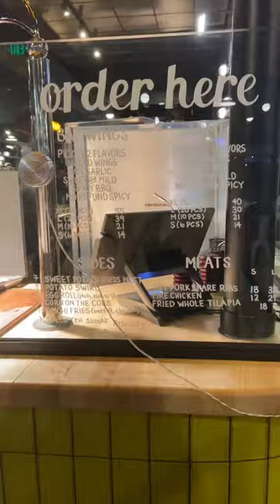Checked out Seoul Food in Charlotte!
Tried kimchi for the first time and i loved it

✰ Vanicream Cleansing Bar
✰ Vanicream Moisturizing Cream
✰ Gold Bond Hand Lotion
✰ Dove Dry Spray Antiperspirant

HAIR PRODUCTS
✰ Vanicream Shampoo
✰ Vanicream Conditioner
✰ Garnier Fructis Hair Serum

BEAUTY PRODUCTS
✰ Vaseline Lip Therapy
✰ Burts Bees Lip Shimmer
✰ Vanicream Gentle Facial Cleanser